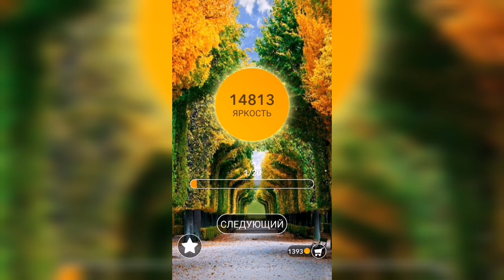Word / Слово Крест: Поиск русского кроссворда / Уровень 451